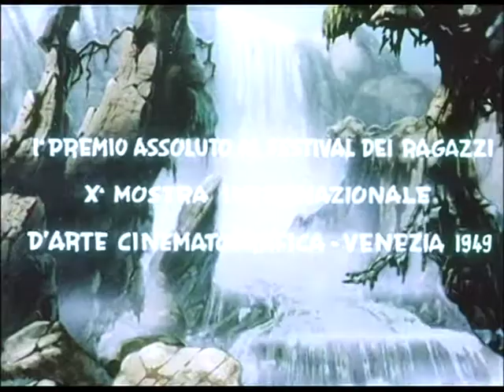Presentazione de La rosa di Badghad di Gianini e Luzzati